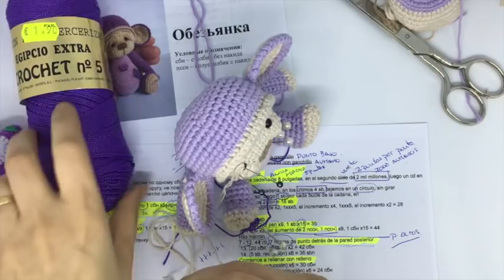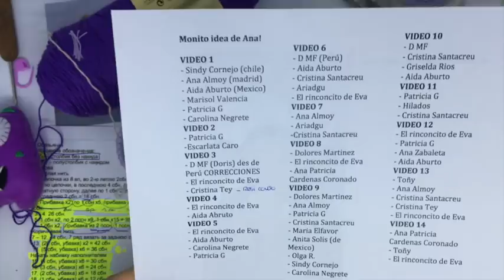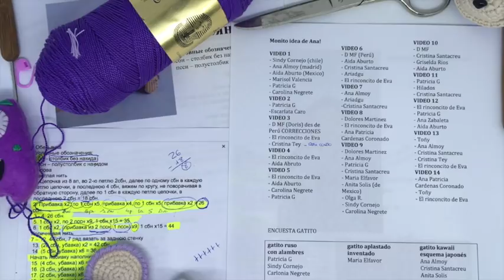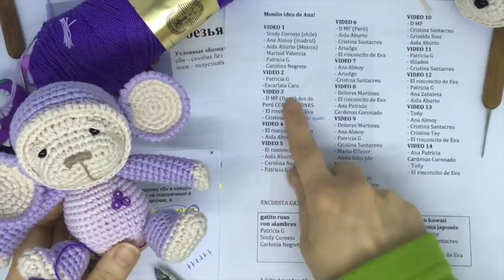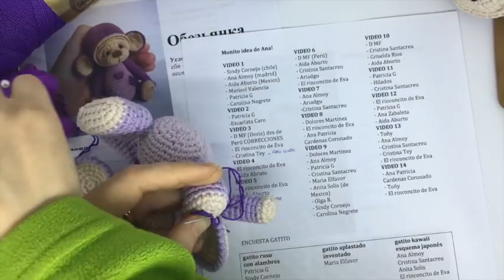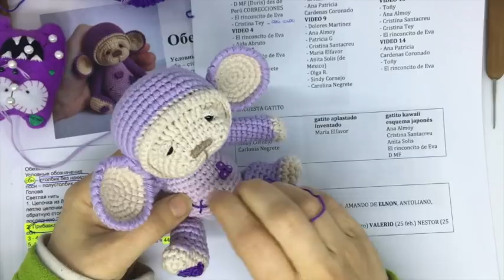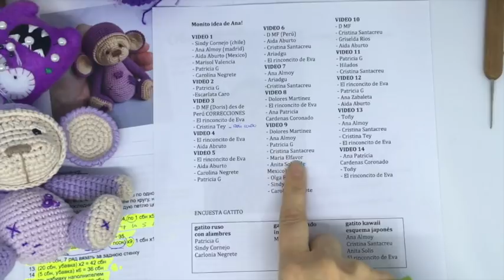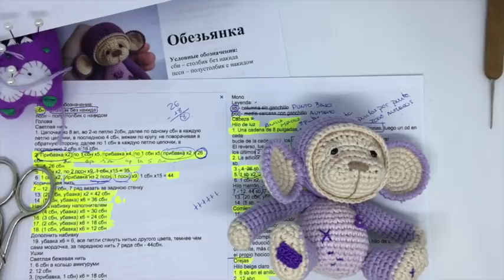TUTORIAL AMIGURUMI tejemos juntas un monito PARTE 16 | final!!!